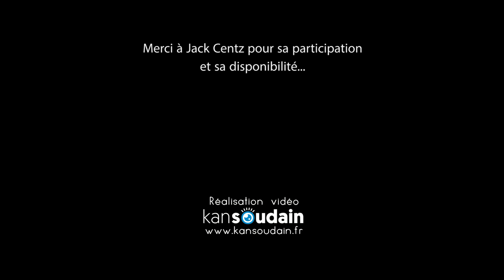Tov - Freestyle #5 - Allumette